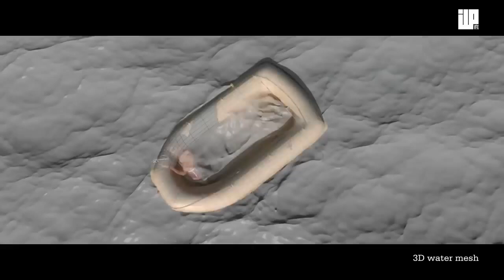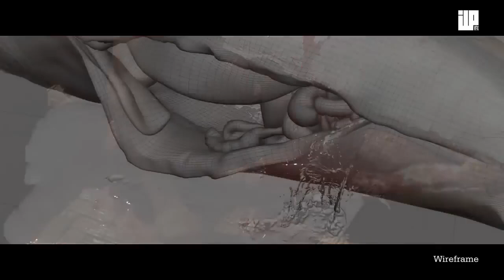CGI VFX Breakdown HD "Making of Kon-tiki" by ILP | CGMeetup